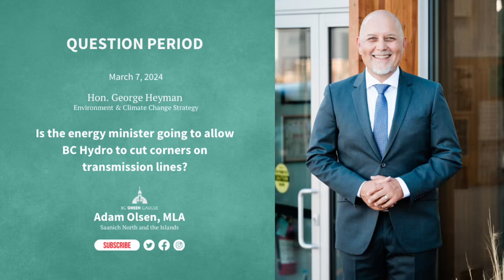Is the energy minister going to allow BC Hydro to cut corners on transmission lines?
BC Hydro needs to build massive new transmission lines to provide electricity to the BC NDPs LNG industry in order for them to create the illusion that the fossil fuel industry is “net-zero.”

In order to expedite the construction of the transmission lines BC Hydro doesn’t want to go through an environmental assessment but rather undertake their own “streamlined process.”

Their Site C dam cost more than twice as much, cost loaded onto BC Hydro ratepayers, now they are proposing to cut corners on their new ratepayer subsidy of the LNG industry. Will the BC NDP let them?

[Transcript]

A. Olsen:

There are very serious questions about leadership being asked here today, and I think that it's important that we continue to question this government's lack of leadership when it comes to climate action, specifically when it comes to the doublespeak around LNG and LNG proposals claiming net zero.

This government likes to pretend. We know that by powering LNG with electricity, they're not going to create a better, safer world. But B.C. Hydro is already cutting corners when it comes to the transmission lines that are going to deliver the electricity to the promised LNG projects. According to confidential documents by government, obtained by The Narwhal, B.C. Hydro plans to replace the necessary environmental assessment for the north coast transmission line with a "streamlined process." Tara Marsden, spokesperson for the Gitanyow Hereditary Chiefs, said that a streamlined process is quite scary, especially if it lacks transparency, takes shortcuts and doesn't allow voices to be heard.

My question is to the Ministry of Energy, Mines and Low Carbon Disinformation. What does the B.C. Hydro's alternative streamlined process entail, and will the public have access to the process and the complete findings?

Hon. G. Heyman:

First of all, I want to point out to the member, and I thank the member for the question, the number of steps that our government has taken to address the question of emissions from LNG facilities, which includes a variety of measures that have been put in place through an output-based pricing system, carbon taxes through the CleanBC program for industry, and working actively on bringing forward the regulatory cap on emissions from the oil and gas sector, which we committed to as part of the new energy action framework.

The member is referring to an internal memo of B.C. Hydro in which they were considering whether to make application to the government for an exemption under the Environmental Assessment Act from an environmental assessment process. They have not made that application. If they make that application, there is a process to consider it before it finally comes for decision-making. During that process, it will be transparent that they have made the application. The basis of the application will be made transparent, should they make an application, which they have not done. The public will have the opportunity to review that fully and to make comment.